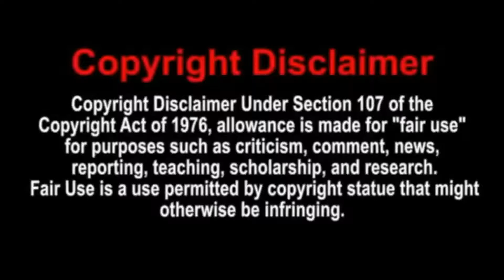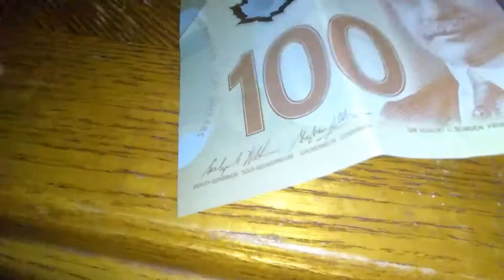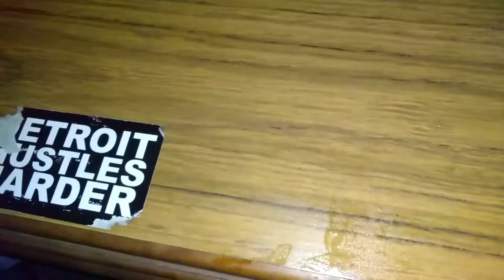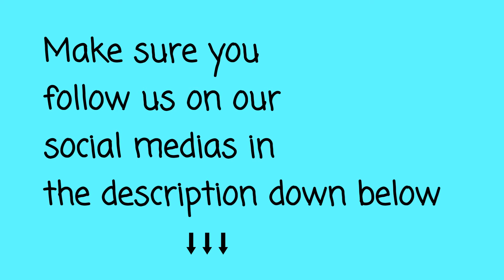SUNDAY'S FOR THE BOYYYS!! | STREETWISE VLOG #25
This is how the boys get lit on a Sunday...

➡Like this video if you've enjoyed fam

➡LETS GET TO 💯 SUBS TOGETHER!!!

•nageto_stv
•tefodado
•dk_frm_dt
•matt_wigglez
•streetwise_tellyvision
•memethestreet
•romes_worldxbx

Stay safe in these streets fam!!